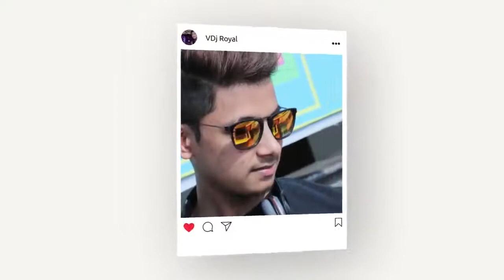Best Of Bollywood And Hollywood Mashups By VDj Royal | 2018-2020